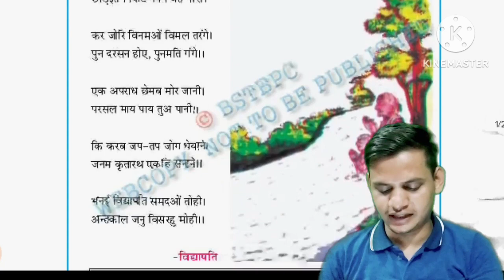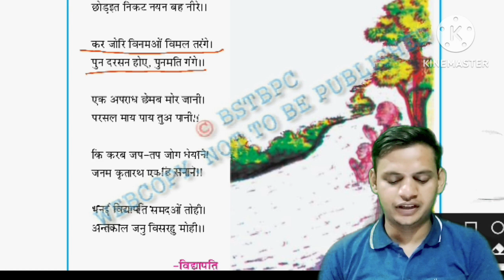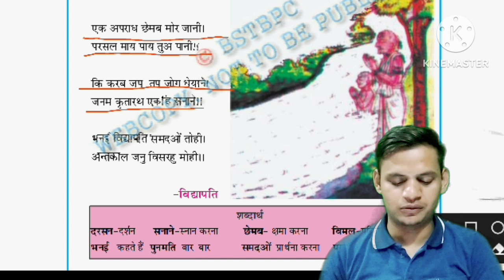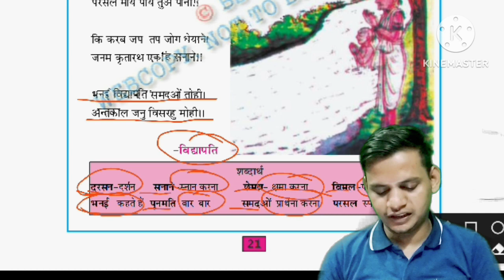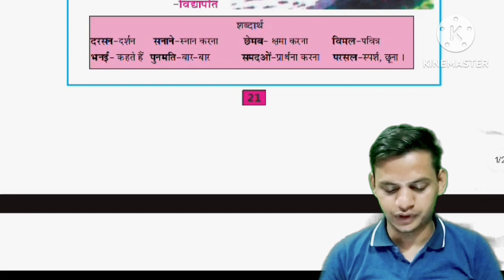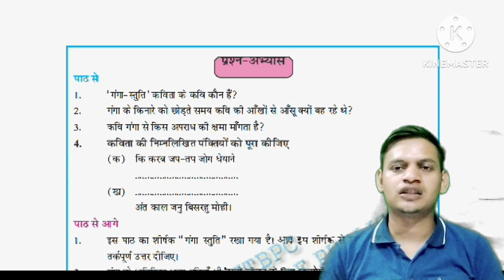गंगा स्तुति कविता, विधापति किसलय भाग- 2 , BSEB 7th & 9th non hindi by rustam sir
Knowledge life - BSEB बिहार बोर्ड 7 वी हिंदी और 9 वी अहिन्दी किसलय भाग- 2 पाठ - 6 गंगा स्तुति, मैथली कविता, विधापति  कवि by रुस्तम सर।

Ganga stuti kavita poem vidhyapati, for 7th class students and 9th non hindi.

Kislay part - 2 lesson 6 bihar board 7th hindi.

 this is an educational channel , if you want VVI gk, gs questions for competitive exams, and Bihar board 10 th and 12 th exam preparation like udru and non Hindi , and history subjects objective questions, so subscribe now and press the bell 🔔 for never miss an update